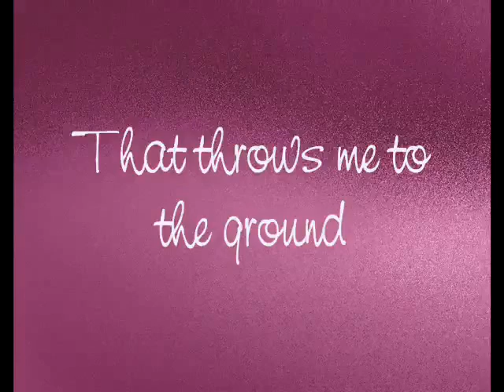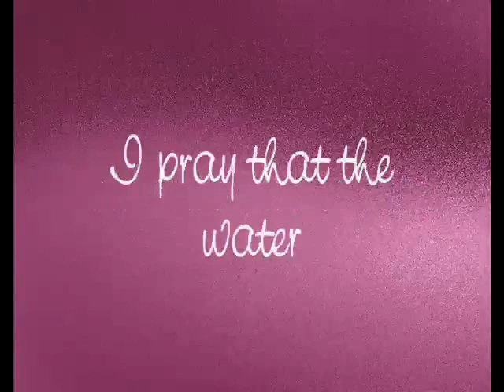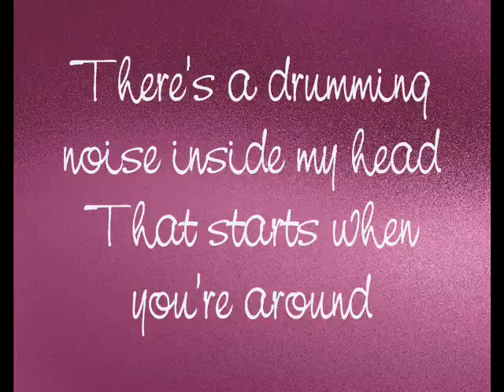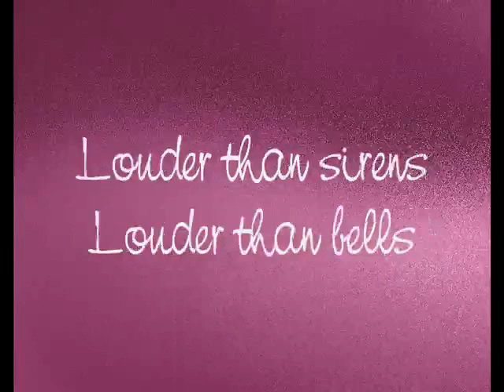Florence + the Machine Drumming Song Lyrics 360p)